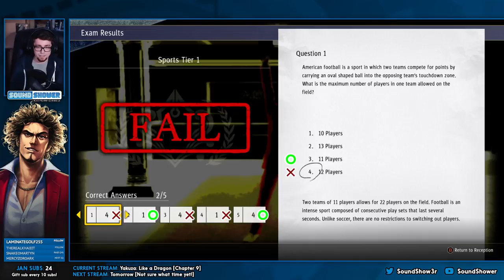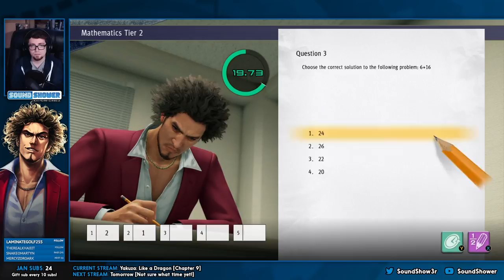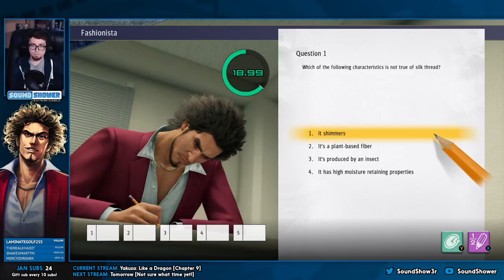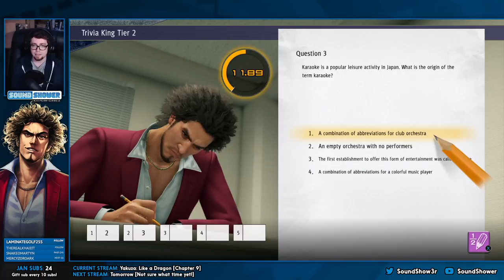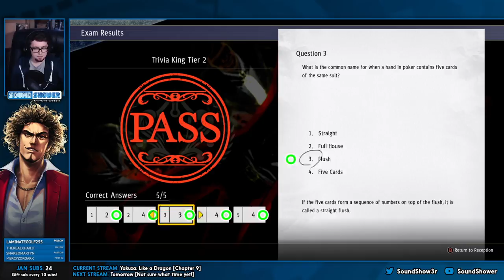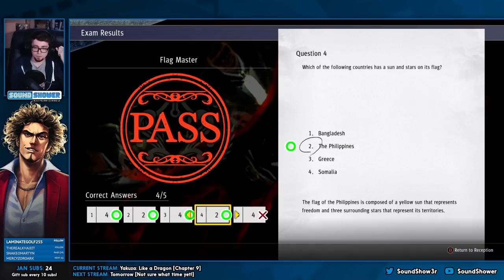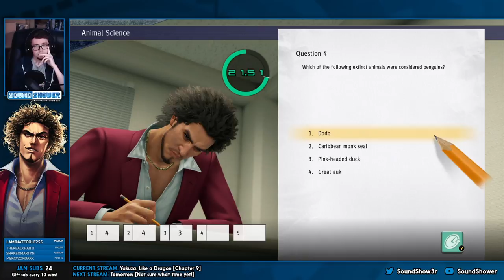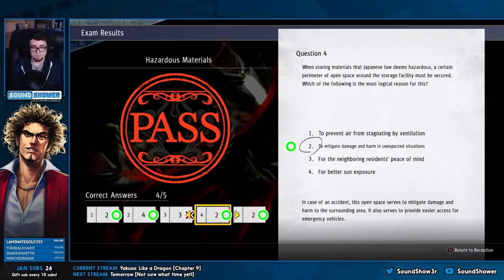Yakuza: Like a Dragon [Part 13 | Sound Shower]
on 30/01/2021 on Xbox Series X.